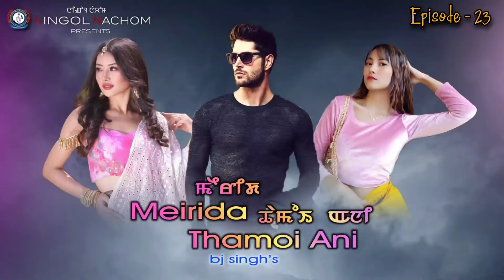MEIRIDA THAMOI ANI(Ep23)//BJ SINGH//THOIBI THOKCHOM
A story " MEIRIDA THAMOI ANI"by "BJ SINGH

                       EP 22

Sound editing - P. B. Khuman

Video editor - Samananda Chanambam

Narrator - Thoibi Thokchom

Special Thanks - P. B. Khuman